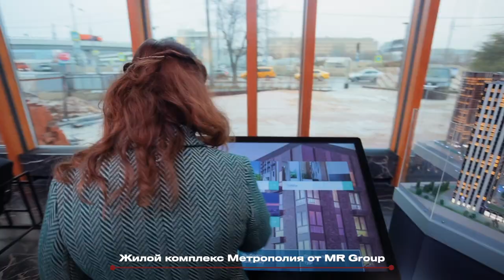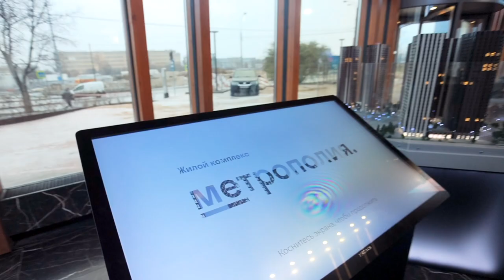«Причина нашего успеха в страхе». Сергей Хотимский об IPO, экосистемах и конфликте Аветисяна с Калви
В гостях у Forbes Capital — совладелец и первый зампред правления
Совкомбанка Сергей Хотимский. Каково это — управлять частным
банком в современной России, зачем привлекать инвестиции от
государственного фонда и когда наступит удачное время для IPO?

Интервью в рамках проекта Forbes Capital снято в офисе продаж ЖК

Таймкоды:
00:00 - Вступление
01:04 - Кино и продюсирование
02:52 - Почему банк интереснее, чем кино?
04:02 - Лучшее, на что можно потратить свободное время - это работа
04:38 - Нравится выдавать кредиты круглосуточно - это звучит интересно
05:33 - Можно ли назвать Хотимского микро-менеджером
06:09 - Нетипичный акционер
06:43 - Какая цель? Европейский и восточный подходы
07:49 - Что больше всего драйвит?
08:52 - Хочется ли обогнать Тинькофф банк и Сбербанк?
09:48 - Чувство ответственности перед вкладчиками
10:43 - Случайный человек в банковском деле
11:16 - Что больше всего запомнилось за 20 лет
12:16 - Неправильные решения
12:55 - В кризис надо увеличивать расходы на рекламу
13:30 - Быстрый рост Совкомбанка, управление и инвесторы
17:33 - IPO в ближайшее время
19:26 - Инвестиции в банки
20:49 - Продажа Совкомбанка
23:19 - “Спасение” банков
26:02 - Экосистемы
29:34 - Халва
33:35 - Зачем банкирам полиграф
37:30 - Дети и полиграф
37:17 - Сложно ли доверять и прощать?
38:29 - Отношение к Аветисяну